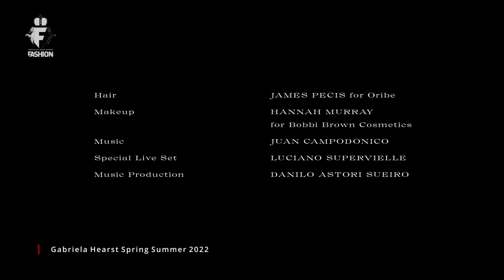Gabriela Hearst Spring Summer 2022 - NYFW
This is been Brought you by:
member of: I.F.N. Foundation